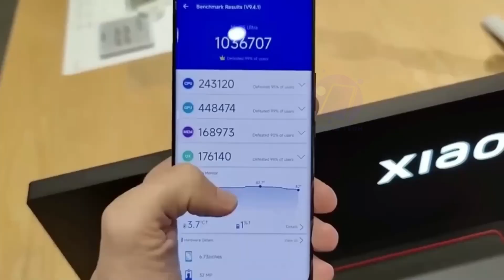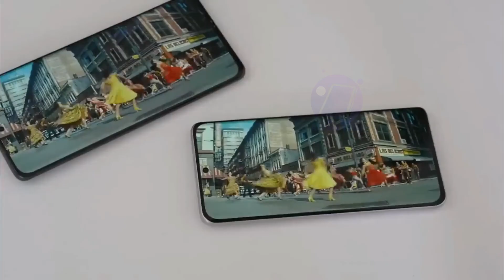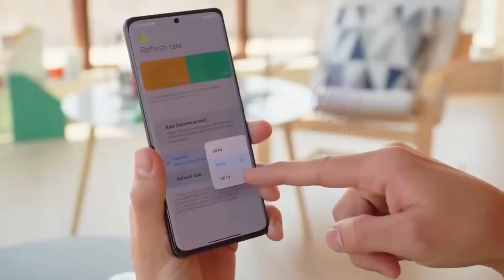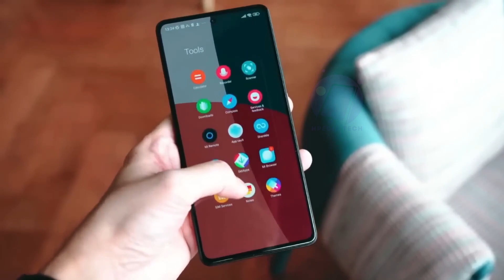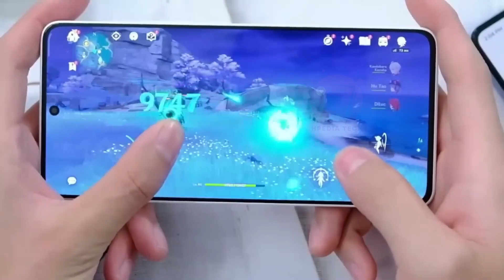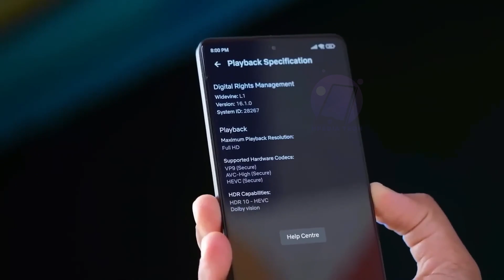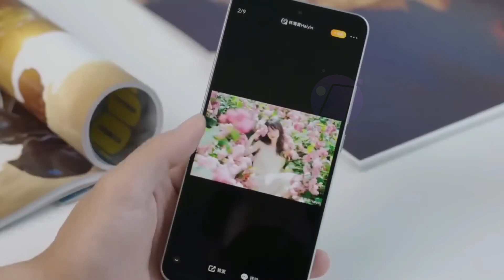🔥XIAOMI MAKIN EDAN‼️ REDMI NOTE 14 PRO RILIS - SPESIFIKASI DAN HARGANYA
Dengan dukungan kalian, kami semangat untuk menghadirkan konten tentang HP baru. Terima kasih

*Official Store / Toko Online Resmi :*